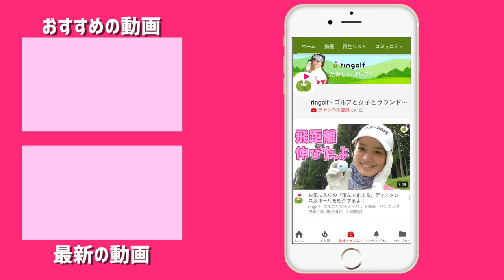練習ラウンドしたら本番で100切りできるのか。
今回は、ringolfオープン美野里に出場する兄が
前日に練習ラウンドしてきた様子をお送りします。
果たして本番で100切りできるのか、そちらもお楽しみに！

使っているボールは「キャロウェイ マグナボール」で検索してみてね！

ーーーーー